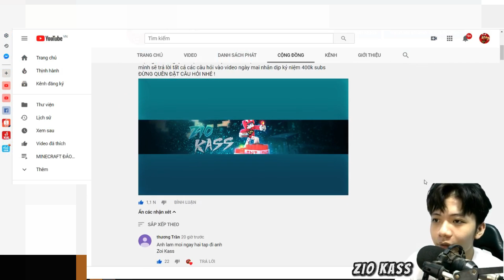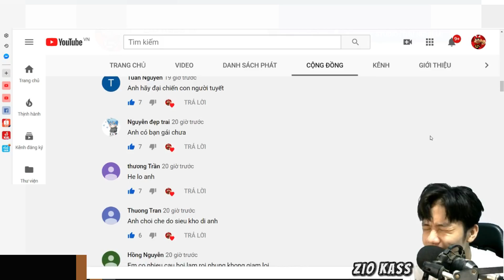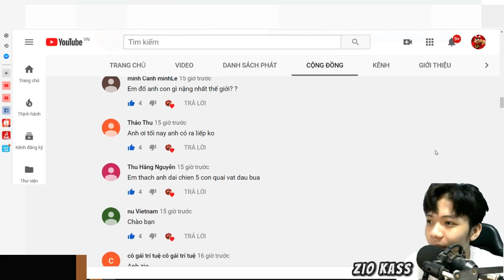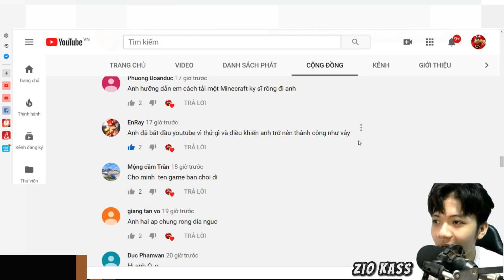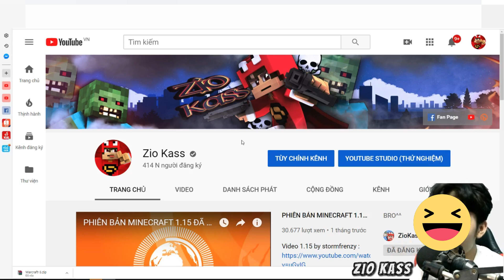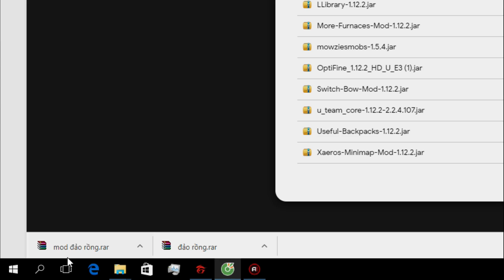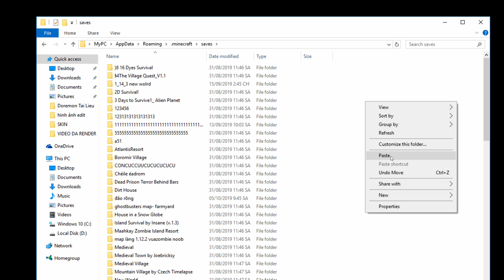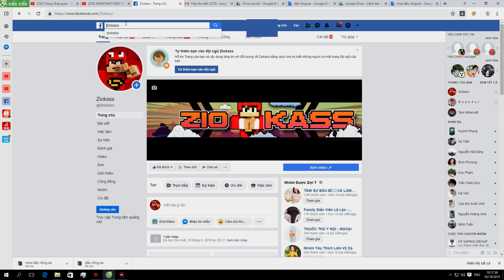MINECRAFT ĐẢO RỒNG ĐÃ KẾT THÚC CHƯA !! (ZioKass Trả Lời Câu Hỏi 400ksubs)